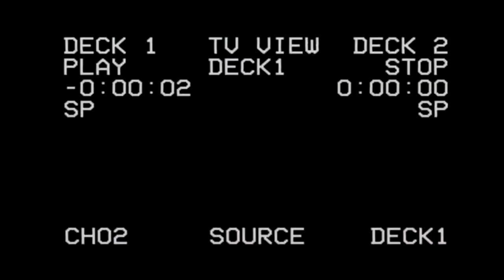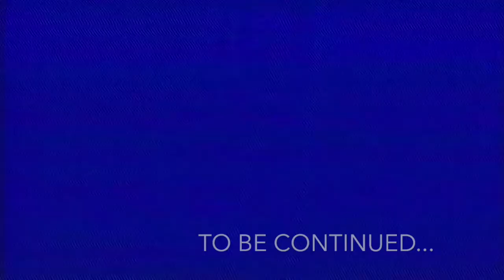Too Much for Youtube (Re7)P3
Why is everything so gross?!